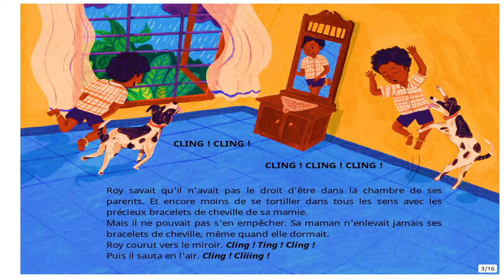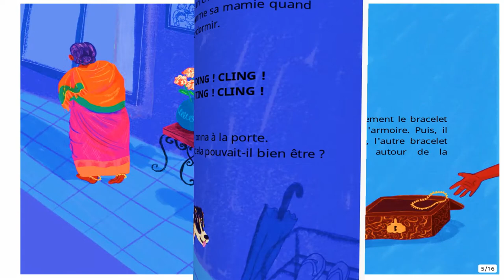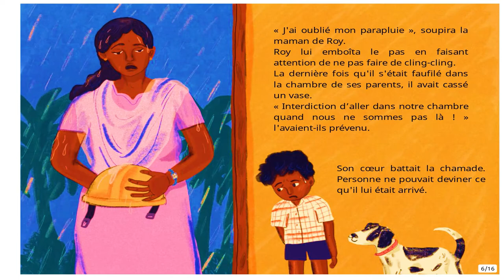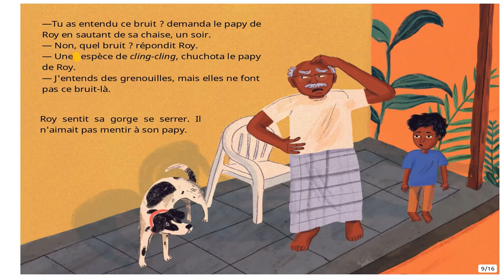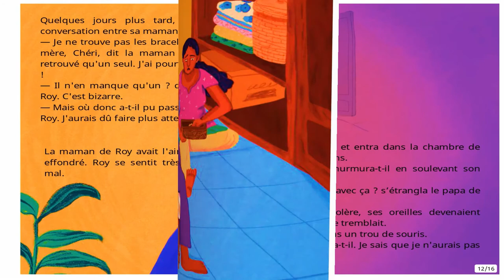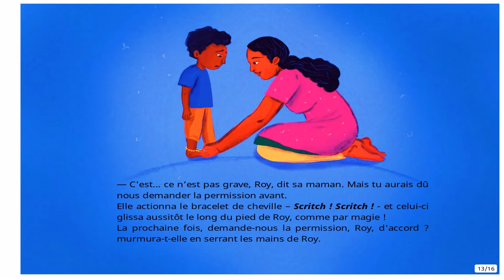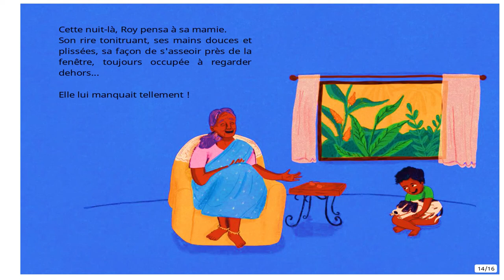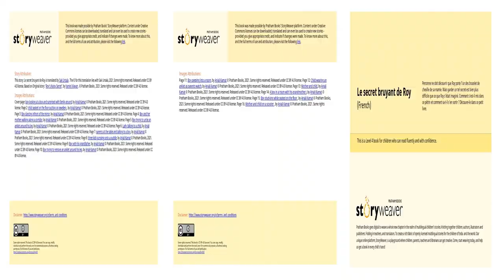Le secret bruyant de Roy. Lecture.Chaquenuitunehistoire.Learnfrench.Lire.LIVREaudiovisuel.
Personne ne doit découvrir que Roy porte l'un des bracelet de
cheville de sa mamie. Mais garder un tel secret est bien plus
difficile que ce que Roy s'était imaginé. Comment s'est-il mis dans
ce pétrin et comment va-t-il s'en sortir ?
 Découvre-le dans ce petit livre...